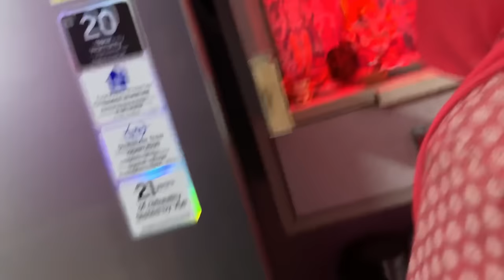Kisne Kari Itni Sari kisses Husband Ko??💋😨 Sharam Ni aati😡